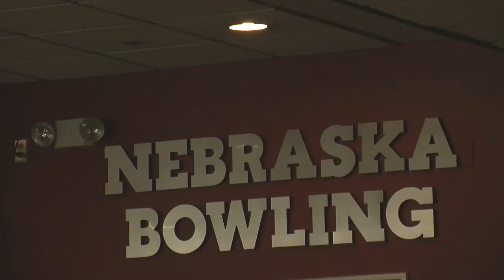UNL national champion bowler finds strength in team bond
Alexandra Moquera, a junior chemical engineering major at the University of Nebraska-Lincoln, discusses her experience as a player on the Huskers women's bowling team.